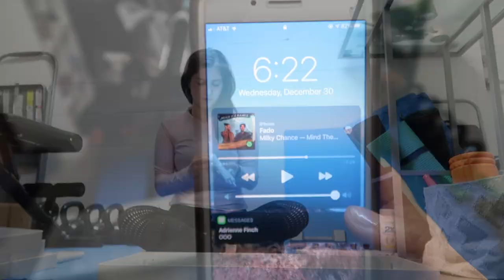What NOT to do with a brand new camera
💥LINKS💥
Custom Amazon Paint By Numbers. thanks Chels!!

👋🏼 HEY! 👋🏼
1️⃣ Leave a comment & a Like 👍🏻 on every video! Mysterious YouTube algorithm likes that 🕵🏻‍♀️

Lauren Lipman
200 S Barrington Ave